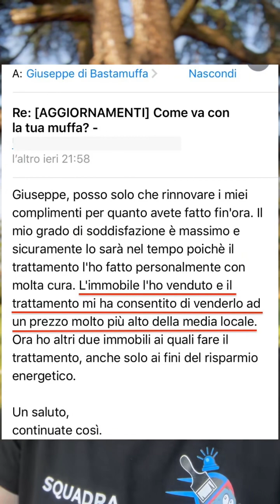Conviene comprare una casa con muffa?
Ricevo tutti i giorni di queste domande e la preoccupazione di avere un problema grave una volta trasferiti è seria! I casi sono due.

O la compri comunque con forte sconti e poi provi a sistemarla (per davvero)
Oppure rinunci all’acquisto anche se, tolto questo problema, era tutto perfetto.

Nel video ti racconto la mia esperienza e ti do 3 consigli sia se sei l’acquirente, che il venditore! L’importante in queste trattative è la trasparenza e evitare sempre di vendere immobili con vizi occulti (si finisce in tribunale per questo!)